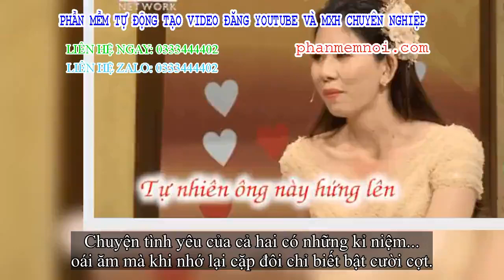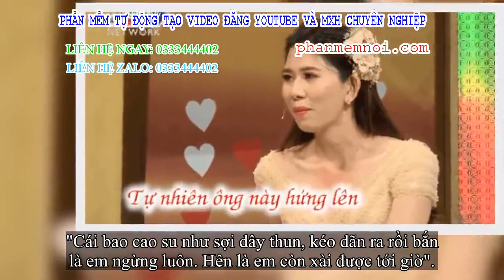✅ Ngủ phổ biến phòng với game thủ say xỉn, chàng trai theo bản năng rút bao cao su ra, phản ứng của